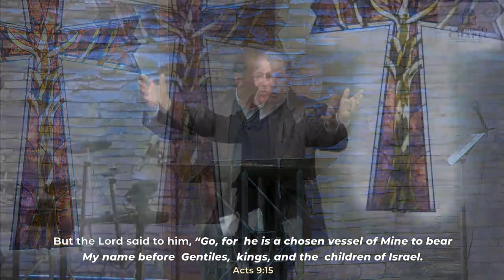Acts 9:10-19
Pastor Rit continues his series in the Book of Acts. This morning we cover Acts chapter 9 verses 10 through 19. After Jesus confronted Saul on his way to Damascus, Jesus now calls on Ananias to be used to restore Saul's sight.